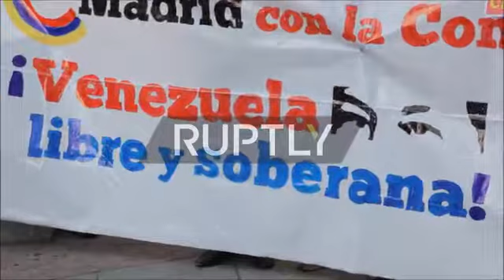Concentración a favor de Nicolás Maduro en Madrid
Vídeo: Ignacio Moreira